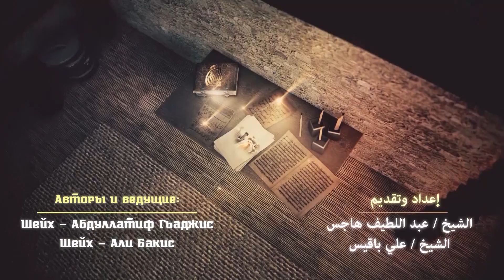"Вместе с Пророком ﷺ" | Шейх Али Бакис и Абдуллатиф аль-Гамиди [№24]